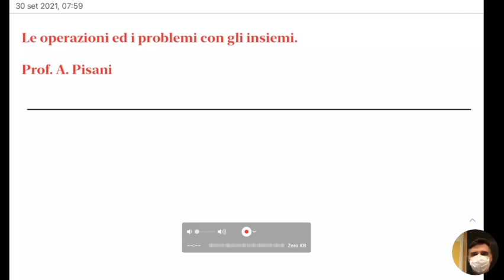LSMA1.30set.21 Le operazioni ed i problemi con gli insiemi.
Il complementare di un insieme e la differenza tra insiemi. Il prodotto cartesiano. Esempi e problemi con gli insiemi.